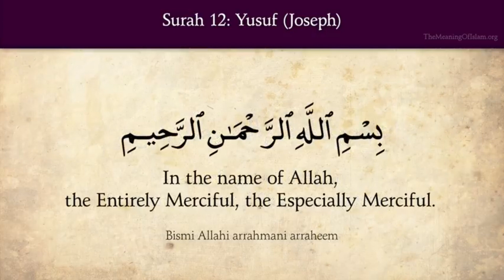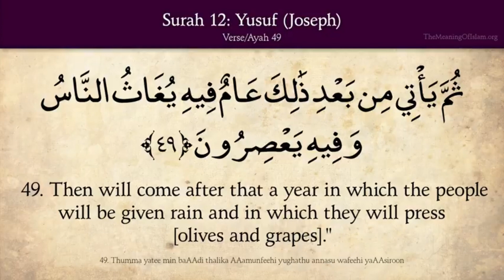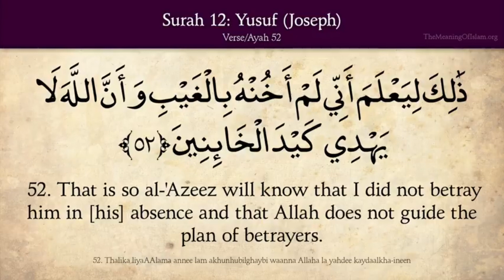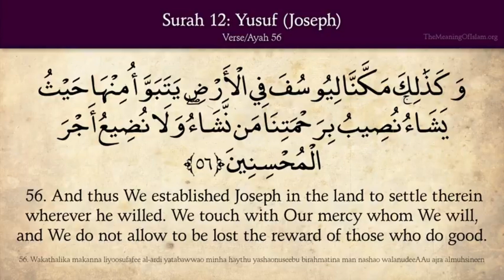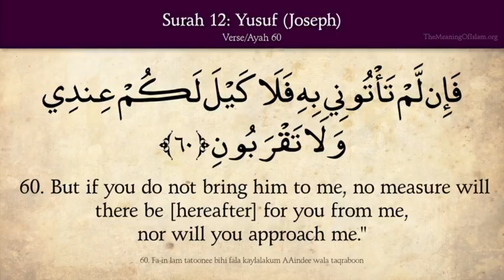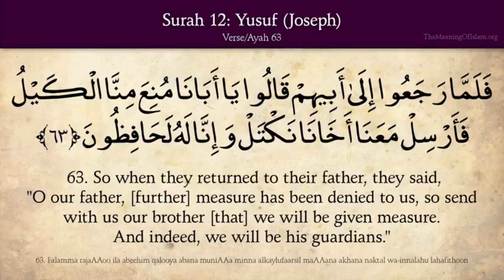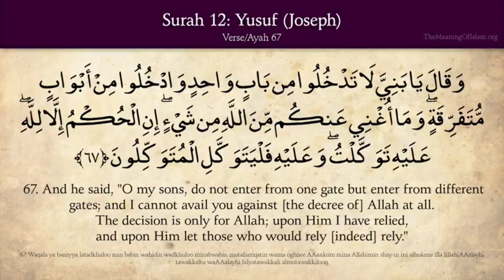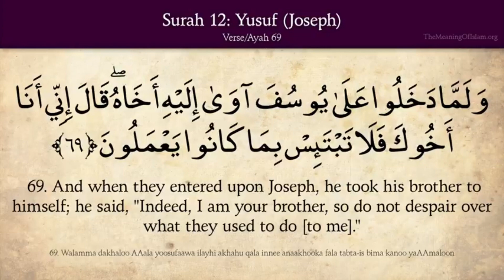The Holy Quran, Chapter 12, Verses 46 to 70, Yusuf, Prophet Joseph, Arabic and English translation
[He said], "Joseph, O man of truth, explain to us about seven fat cows eaten by seven [that were] lean, and seven green spikes [of grain] and others [that were] dry - that I may return to the people; perhaps they will know [about you]."  - (Qur'an, Yusuf, Joseph [12]:46 of 111)

[Joseph] said, "You will plant for seven years consecutively; and what you harvest leave in its spikes, except a little from which you will eat.  - (Qur'an, Yusuf, Joseph [12]:47 of 111)

Then will come after that seven difficult [years] which will consume what you saved for them, except a little from which you will store.  - (Qur'an, Yusuf, Joseph [12]:48 of 111)

Then will come after that a year in which the people will be given rain and in which they will press [olives and grapes]."  - (Qur'an, Yusuf, Joseph [12]:49 of 111)

And the king said, "Bring him to me." But when the messenger came to him, [Joseph] said, "Return to your master and ask him what is the case of the women who cut their hands. Indeed, my Lord is Knowing of their plan."  - (Qur'an, Yusuf, Joseph [12]:50 of 111)

Said [the king to the women], "What was your condition when you sought to seduce Joseph?" They said, "Perfect is Allah ! We know about him no evil." The wife of al-'Azeez said, "Now the truth has become evident. It was I who sought to seduce him, and indeed, he is of the truthful.  - (Qur'an, Yusuf, Joseph [12]:51 of 111)

That is so al-'Azeez will know that I did not betray him in [his] absence and that Allah does not guide the plan of betrayers. - (Qur'an, Yusuf, Joseph [12]:52 of 111)

And I do not acquit myself. Indeed, the soul is a persistent enjoiner of evil, except those upon which my Lord has mercy. Indeed, my Lord is Forgiving and Merciful." - (Qur'an, Yusuf, Joseph [12]:53 of 111)

And the king said, "Bring him to me; I will appoint him exclusively for myself." And when he spoke to him, he said, "Indeed, you are today established [in position] and trusted."  - (Qur'an, Yusuf, Joseph [12]:54 of 111)

 [Joseph] said, "Appoint me over the storehouses of the land. Indeed, I will be a knowing guardian." - (Qur'an, Yusuf, Joseph [12]:55 of 111)

And thus We established Joseph in the land to settle therein wherever he willed. We touch with Our mercy whom We will, and We do not allow to be lost the reward of those who do good.  - (Qur'an, Yusuf, Joseph [12]:56 of 111)

And the reward of the Hereafter is better for those who believed and were fearing Allah . And the brothers of Joseph came [seeking food], and they entered upon him; and he recognized them, but he was to them unknown. - (Qur'an, Yusuf, Joseph [12]:57+58 of 111)

And when he had furnished them with their supplies, he said, "Bring me a brother of yours from your father. Do not you see that I give full measure and that I am the best of accommodators?  - (Qur'an, Yusuf, Joseph [12]:59 of 111)

 But if you do not bring him to me, no measure will there be [hereafter] for you from me, nor will you approach me." - (Qur'an, Yusuf, Joseph [12]:60 of 111)